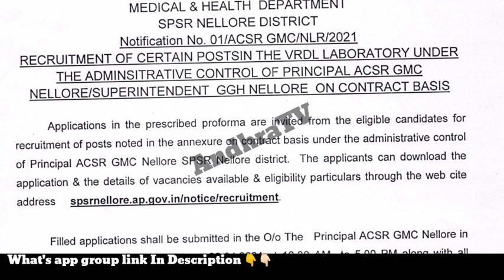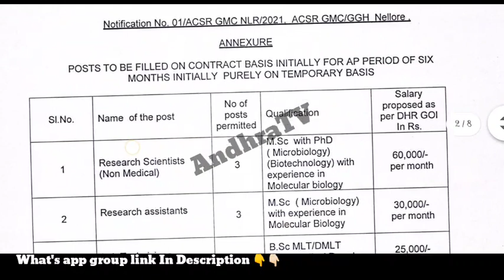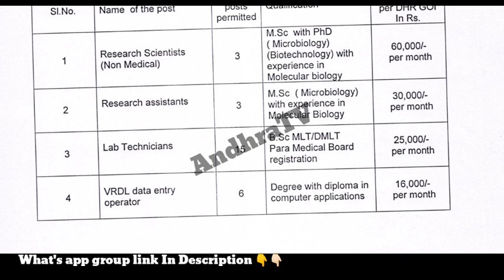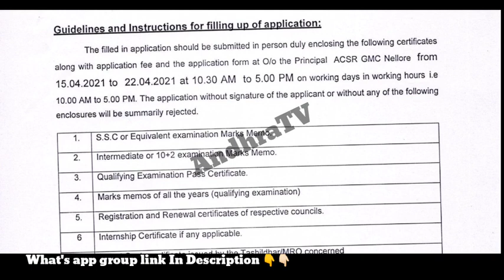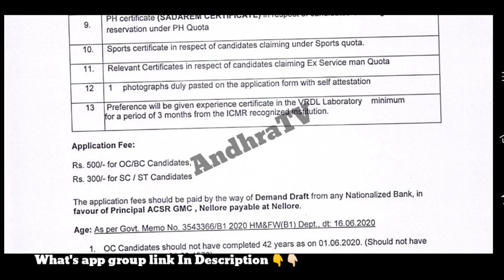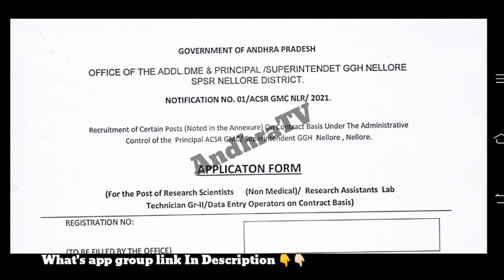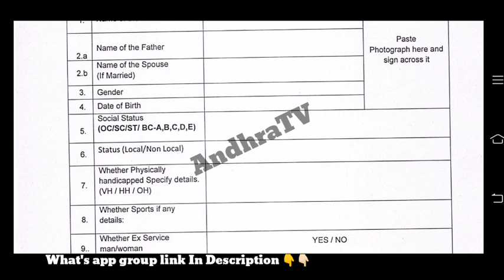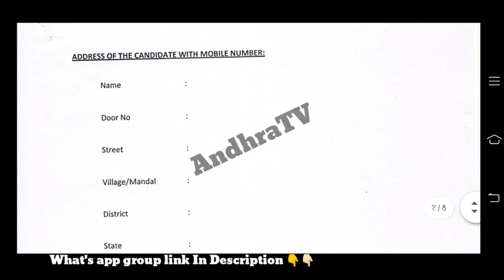ACSR ప్రభుత్వ వైద్యశాలలో నోటిఫికేషన్ | AP Medical Health department jobs notification 2021 |AndhraTV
Srikakulam District,
ap latest jobs, districts wise merit lists, YSRKadapa, Kurnool, Visakhapatnam, Chittoor, Guntur,  ap latest jobs,  Jobs, Srikakulam requirement, District wise website links, Srikakulam, Krishna District, AndhraTV , AndhraTV jobs information , Andhra tv , andhratv ,andhraTV